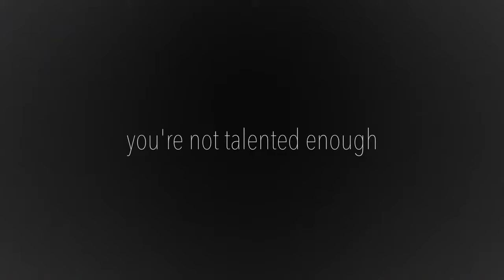90 Seconds To Greatness! OUR MASTERCLASSES. LA AUGUST 17 - 22, 2021 & 1 Year Online Acting Program.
90 SECONDS CAN TEACH YOU WHAT'S POSSIBLE - BECOME THE ARTIST YOU WERE BORN TO BE. FIND YOUR AUTHENTIC VOICE~
LA MASTERCLASSES HELD IN LOS ANGELES AUGUST 17 - 22, 2021